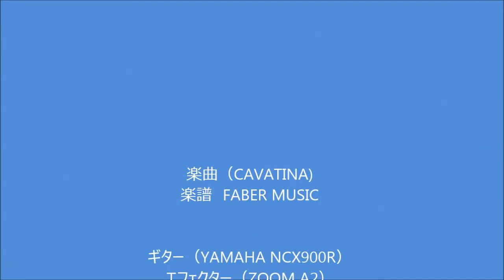「脳トレ」ギター（No15）・カヴァティーナ（Cavatina）・飯村茂樹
今回は高校からの親友「鬼石の俊」からのリクエストで、カヴァティーナ（Cavatina）を弾いてみました。ロバート・デ・ニーロ主演の映画「ディア・ハンター」のテーマ曲らしいのですが、僕は映画も曲も知らなかったもので、まず村治佳織さんの演奏CDを聴き、ギター専門店で楽譜を探して挑戦してみました。（飯村茂樹ホームページ）